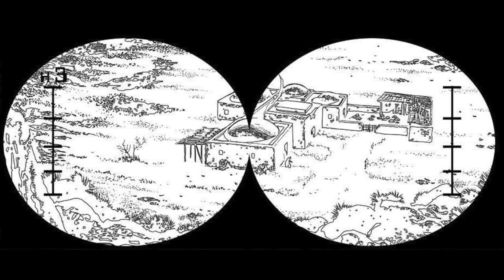Lazarus Ledd - The end - booktrailer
Il primo booktrailer dedicato a LL, in attesa dell'uscita della storia che concluderà la famosa saga a fumetti.